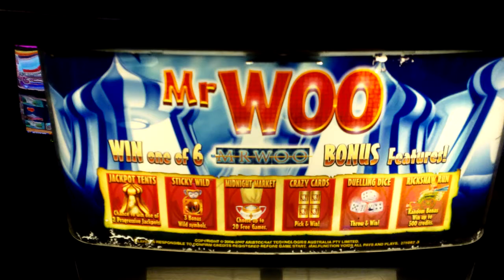MR WOO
1 of 6 bonus features on MRWOO